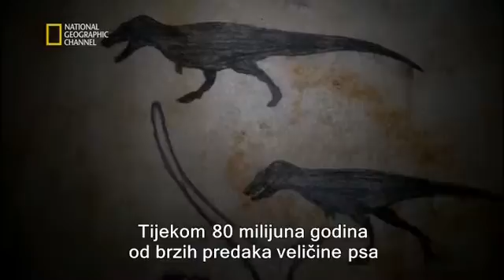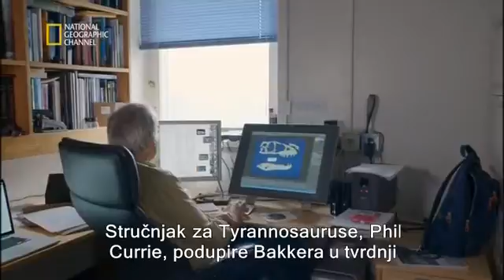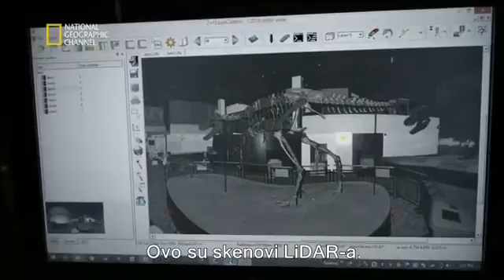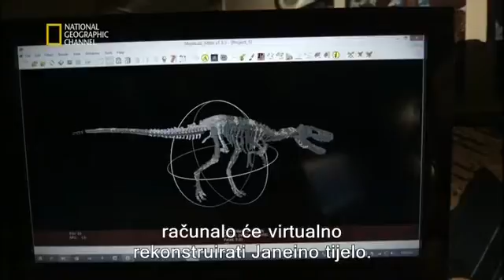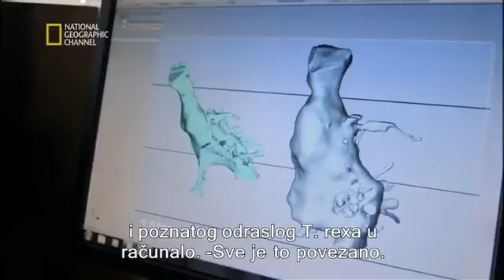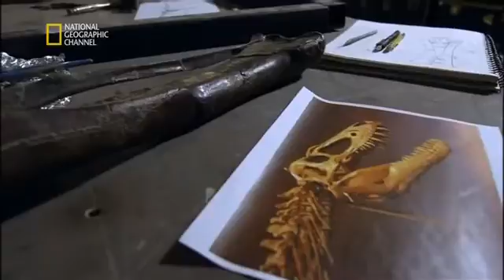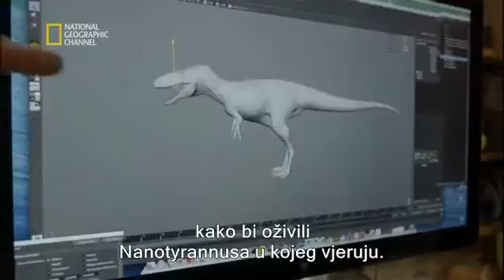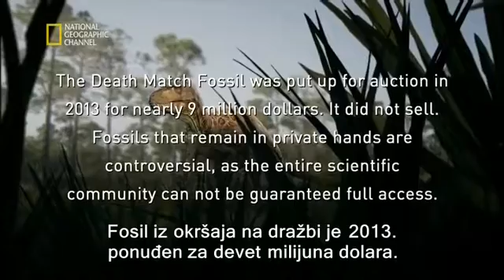National Geographic Okrsaj dinosaura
Predstavljamo jedan od najdramatičnijih i najzagonetnijih pronađenih fosila. Ovaj dokumentarac prikazuje borbu grabežljivca i plijena.